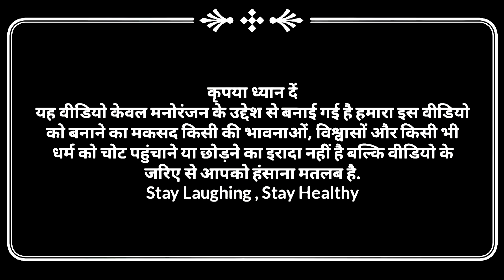बेटवा परदेश से आय ससुरारी|| अवधी कॉमेडी ||Bhaiyaram Gupta comedy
नमस्कार दोस्तों आप सभी लोगों का हमारे चैनल Bhaiyaram Gupta Comedy पर बहुत - बहुत स्वागत है इस चैनल पर आप लोगों को रोजाना एक से बढ़कर एक धमाकेदार Comedy Video,Parivarik video देखने को मिलेगा !